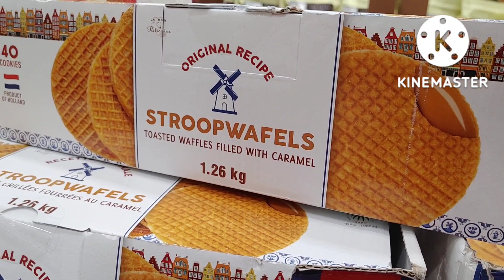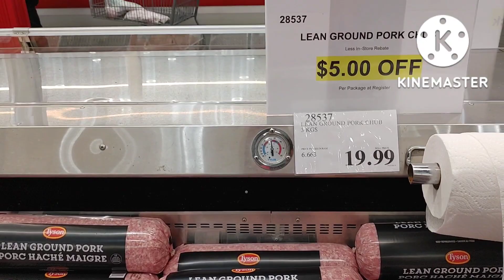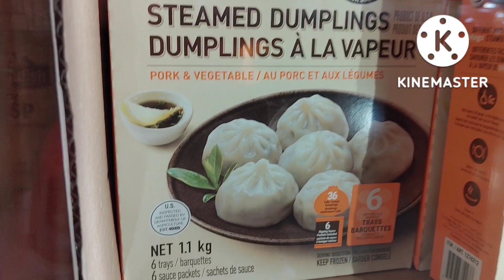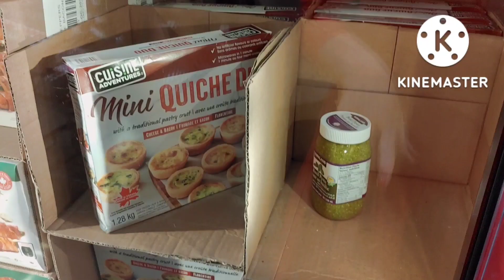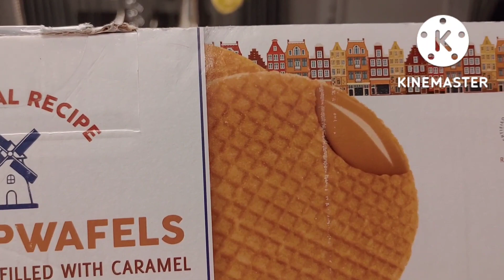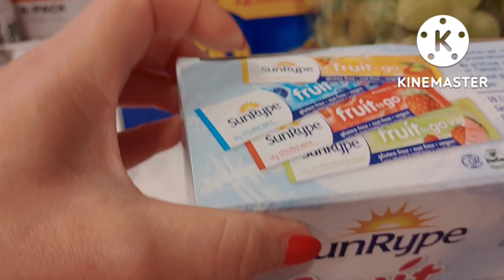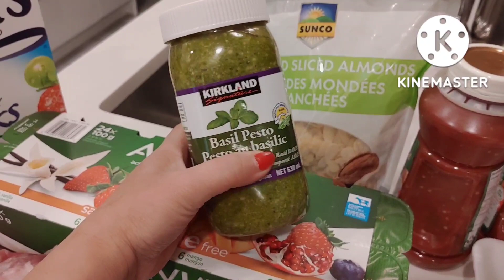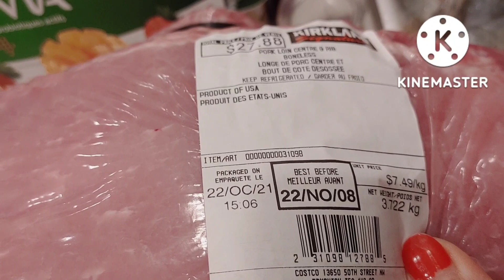Vlog 119 Hôm Nay Đi Chợ Thắng Lớn. Giảm Giá rất nhiều món